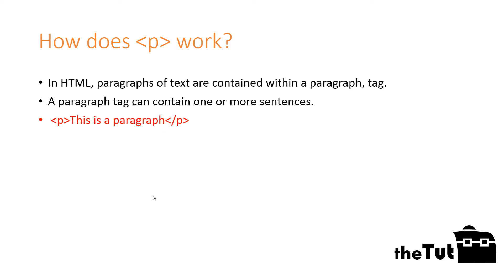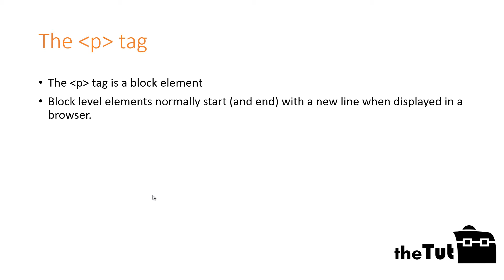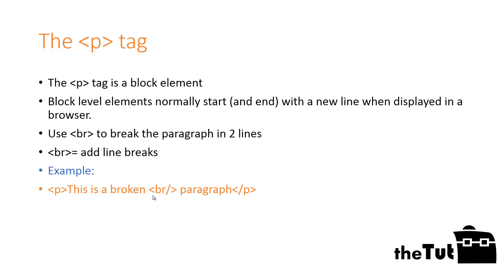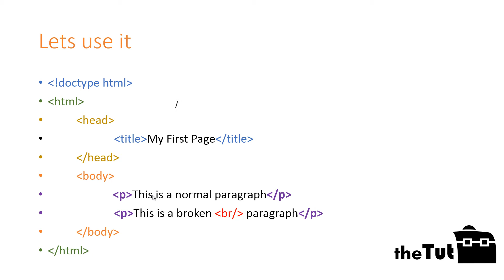No5: HTML paragraphs (p) tag: HTML5 Tutorial For Beginners [HD 1080p]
This HTML5 Tutorial For Beginners video shows how to use the HTML paragraph tag in your code to format text into paragraphs. Each paragraph begins on a new line when displayed in the browser and it can be broken into separate lines using the line-break or BR tag.